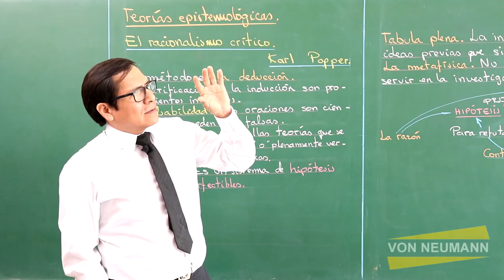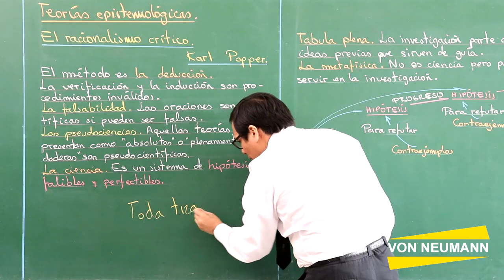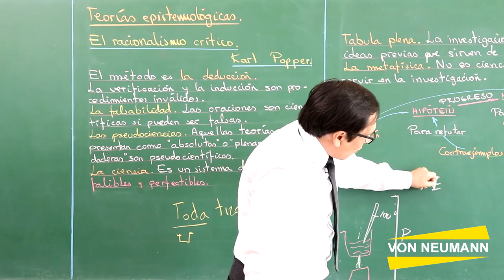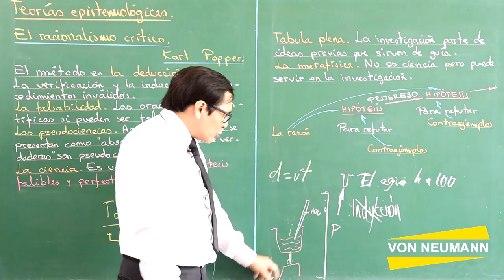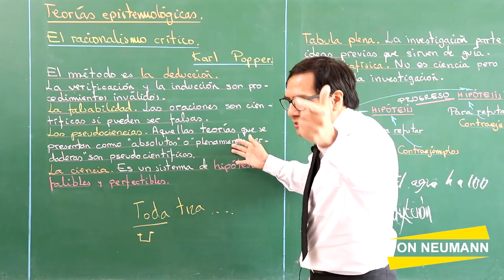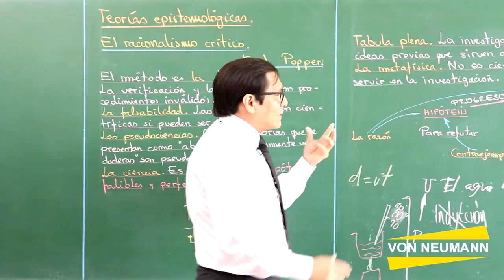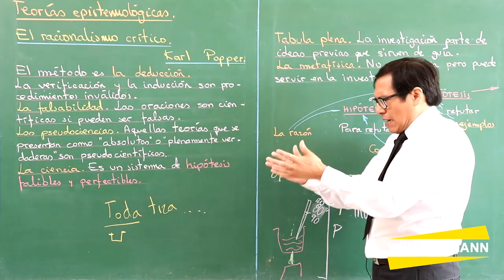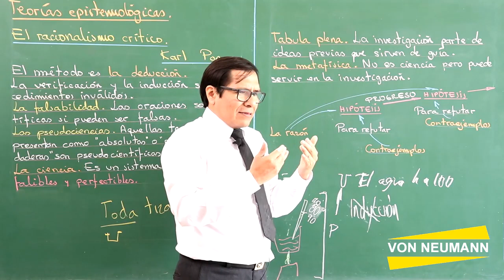EPISTEMOLOGIA - parte 4